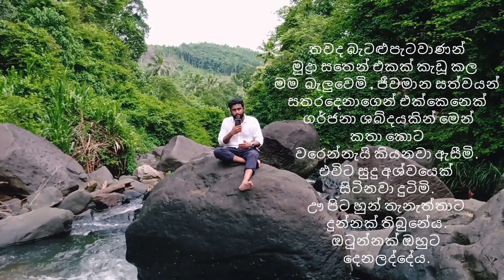පළමු මුද්‍රාව කඩා ඇත | දවසේ වචනය |Davase wachanaya | 0016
පළමු මුද්‍රාව කැඩීමත් සමග ලෝකයට පැමිණෙන සාමය